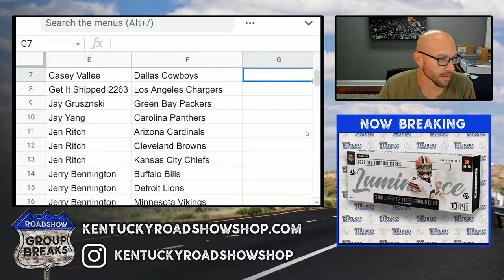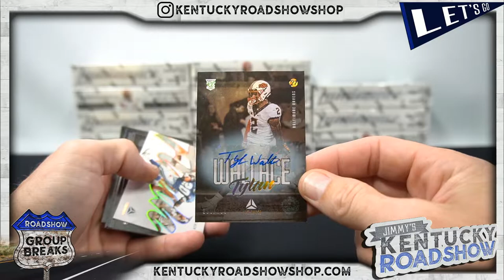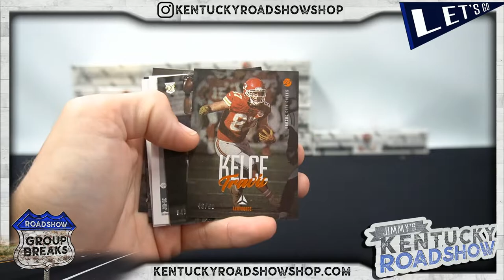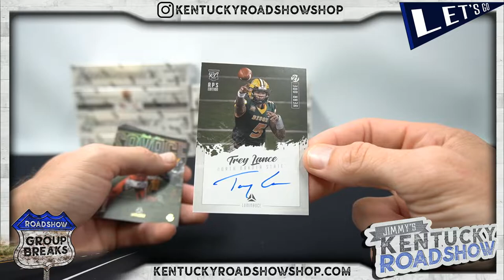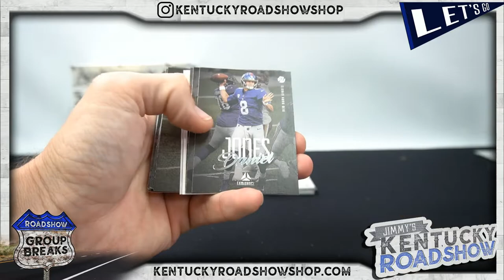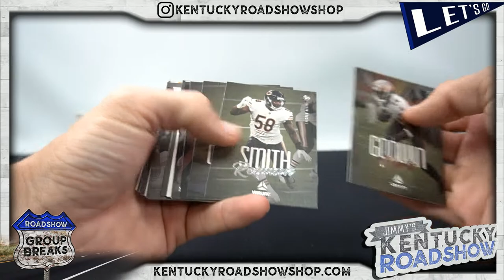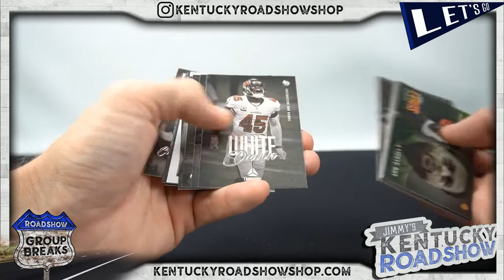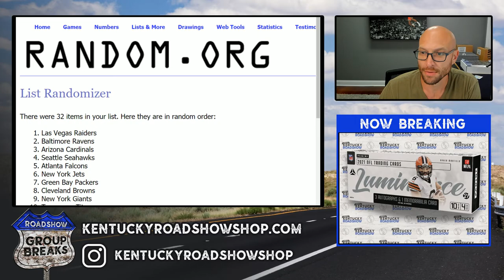2021 Panini Luminance Football - 12 Box Case Break #1